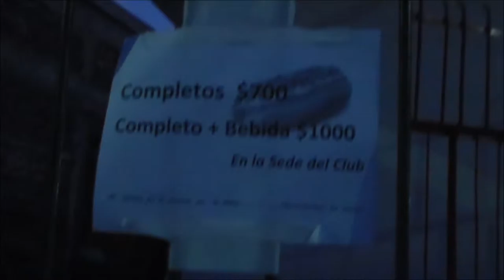Club Deportivo Hirmas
Completon, Hirmaton, Terceraton